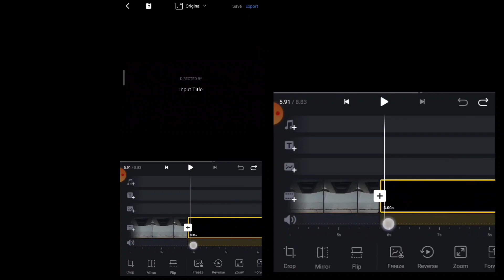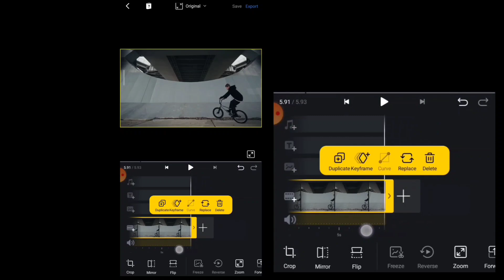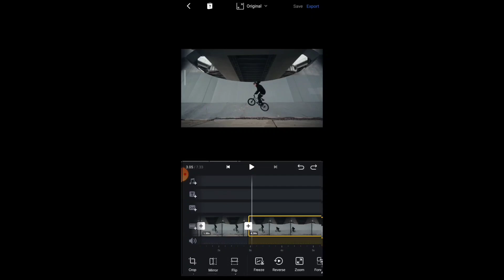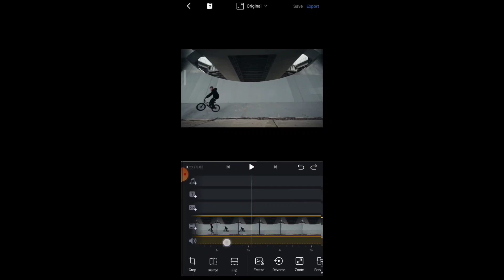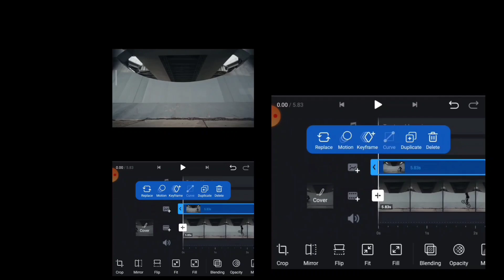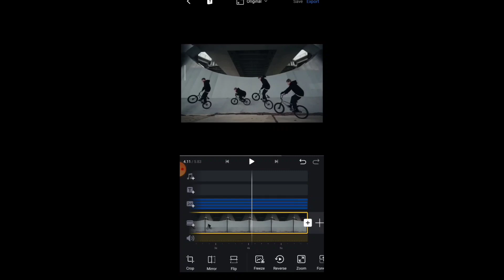Pro Freeze Frame Video Editing In VN App | Professional Freeze Frame Clone Effect Video Editing 👌😱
Professional Freeze Frame Video Editing In Vn Application | Professional Freeze Frame Clone Effect Video Editing | Vn Video Editing Toturial

Hello Friends in this vn vnvideoeditingtoturial, I am going to give you professional Frame Freeze video editing toturial . This will be the best videoeditingtoturial, for you so watch full

how to make a freeze frame in hitfilm express,